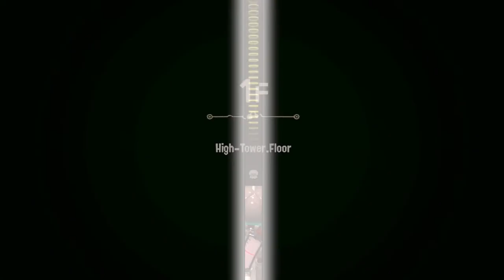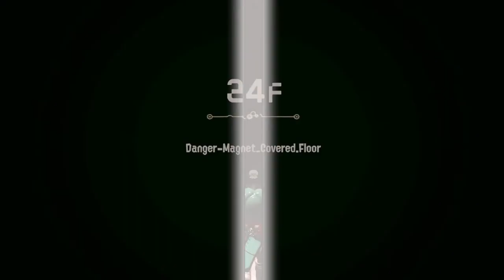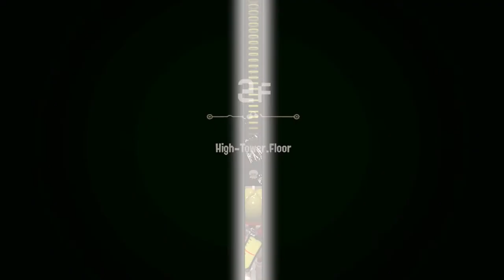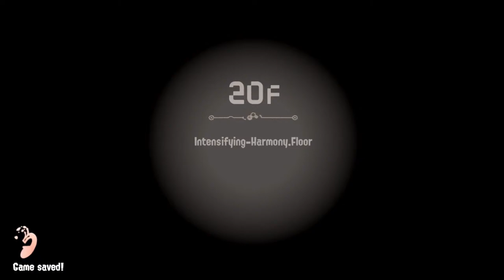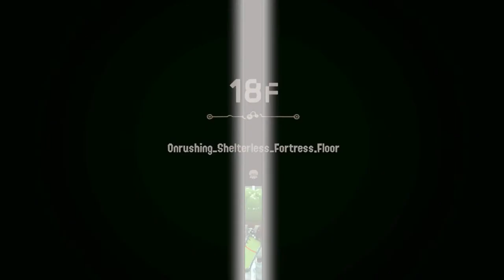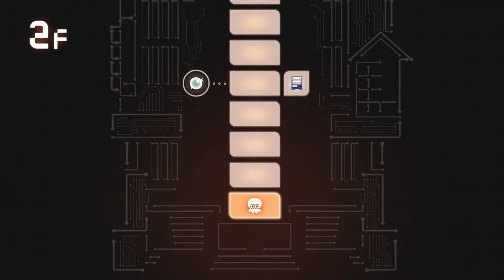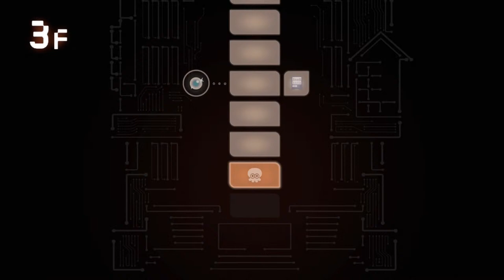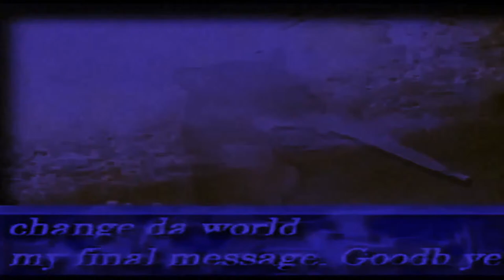Let's Break The Game Today | Side Order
⚪ Socials

☕ Tip me a coffee if you feel like it